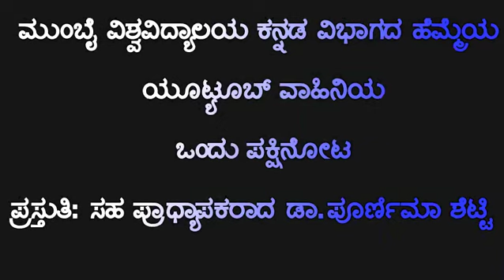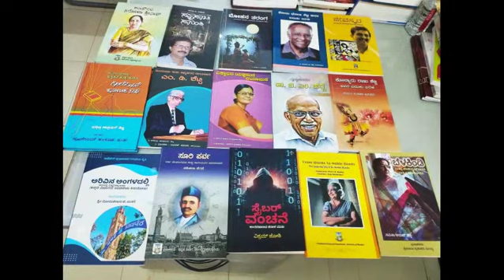ಮುಂಬೈ ವಿಶ್ವವಿದ್ಯಾಲಯ ಕನ್ನಡ ವಿಭಾಗದ ಯೂಟ್ಯೂಬ್ ವಾಹಿನಿಯ ಒಂದು ಪಕ್ಷಿನೋಟ - ಪ್ರಸ್ತುತಿ ಡಾ.ಪೂರ್ಣಿಮಾ ಶೆಟ್ಟಿ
ಮುಂಬೈ ಕನ್ನಡ ಜಗತ್ತು.
ಪ್ರಸ್ತುತಿ ಡಾ.ಪೂರ್ಣಿಮಾ ಶೆಟ್ಟಿ